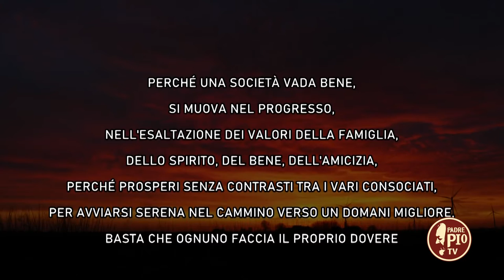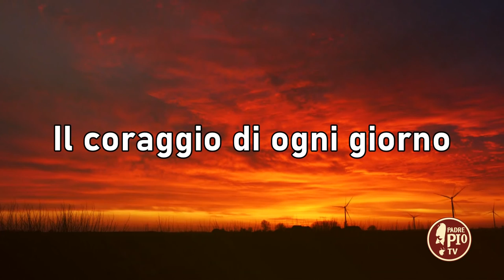Giovanni Paparcuri - Autista di Rocco Chinnici (Il Coraggio di Ogni Giorno 25 Giugno 2022)